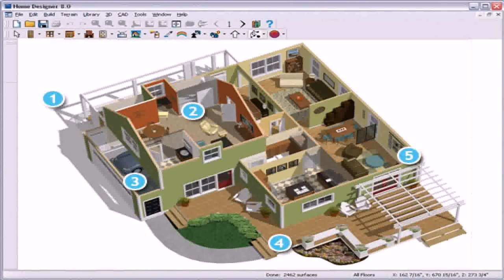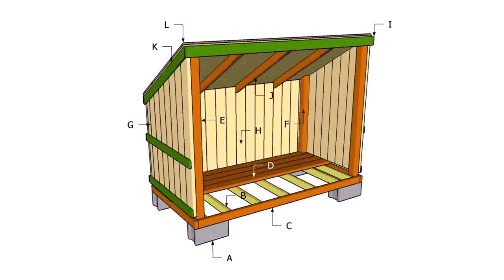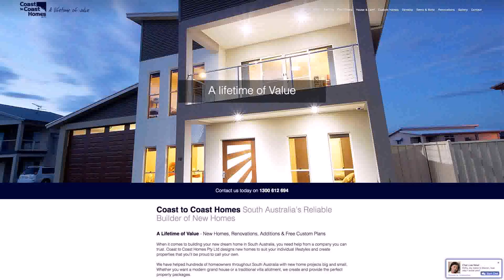How To Build A Small House On Your Own